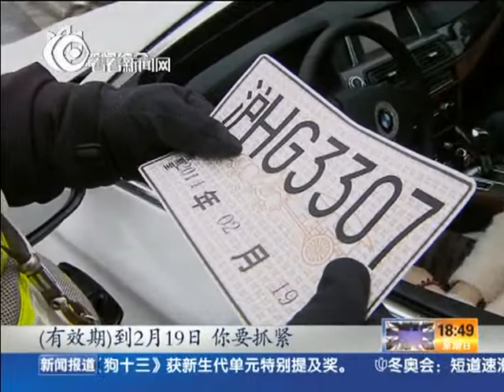交警抽查临牌上路 过期一次性扣完12分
新交规实施后,临牌过期后上路将被扣12分。近日，上海交警在路口抽查相关车辆。